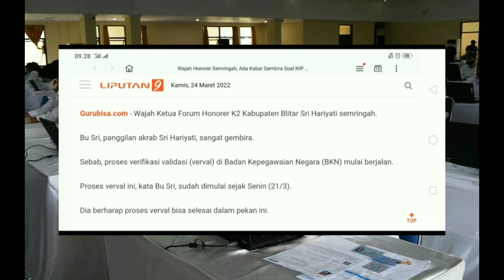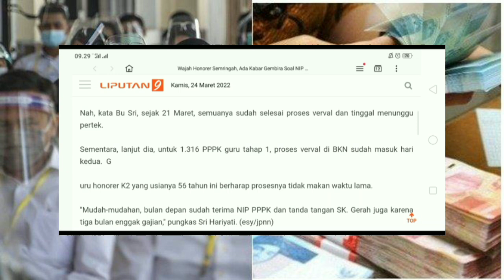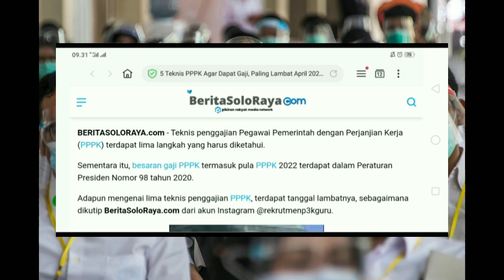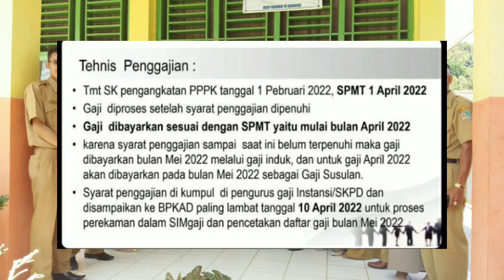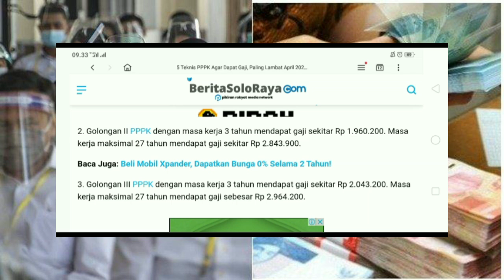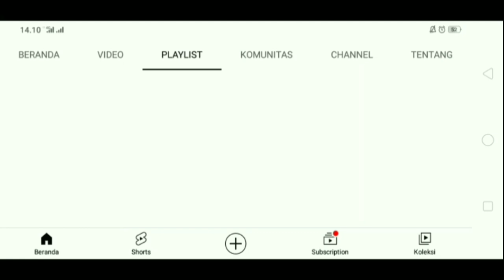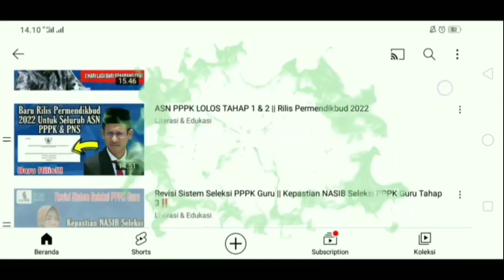KABAR BAIK! PPPK GURU & PENGGAJIAN PPPK 2022 || Guru Honorer Semringah‼️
KABAR BAIK! PPPK GURU & PENGGAJIAN PPPK 2022 || Guru Honorer Semringah, besaran gaji PPPK termasuk pula PPPK 2022 terdapat dalam Peraturan Presiden Nomor 98 tahun 2020. Sri Hariyati, sangat gembira. Sebab, proses verifikasi validasi (verval) di Badan Kepegawaian Negara (BKN) mulai berjalan. Proses verval ini, kata Bu Sri, sudah dimulai sejak Senin (21/3). Dia berharap proses verval bisa selesai dalam pekan ini.

Gunakan Kode "NRIS96F" Untuk Mendapatkan Potongan Harga